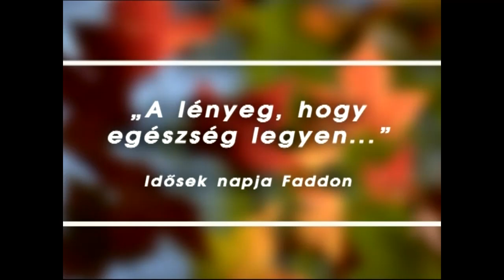Idősek napja - Fadd 2003.